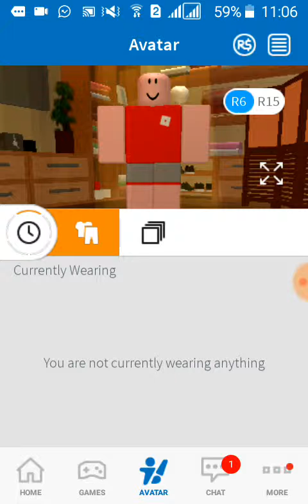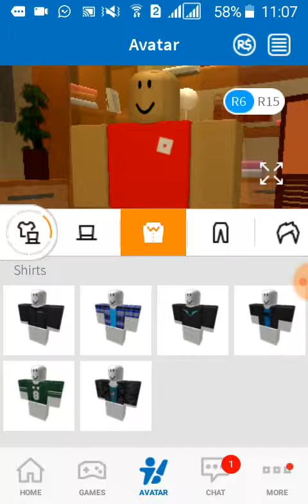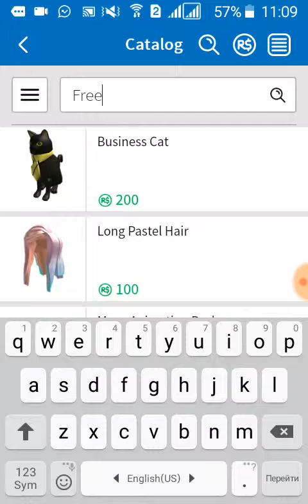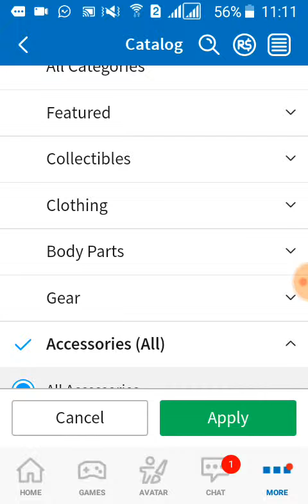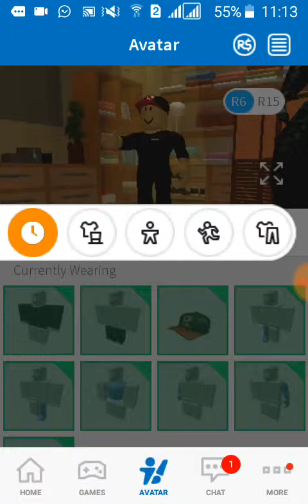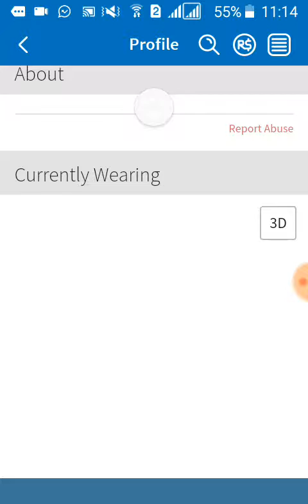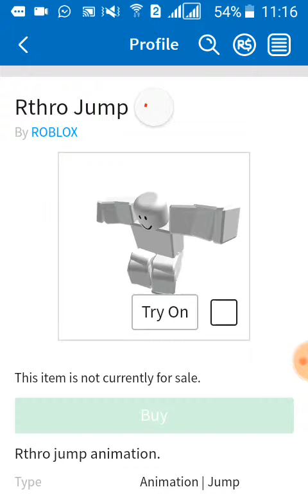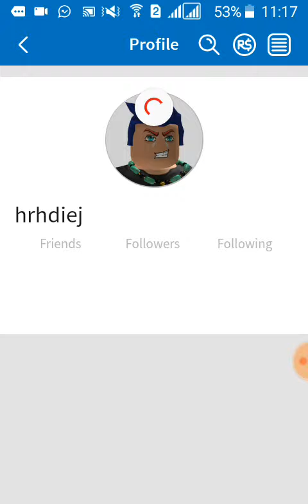Как сделать крутой скин в Roblox???